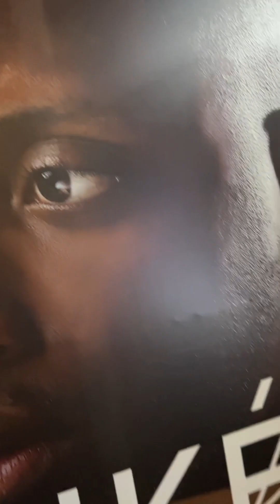Detty December Vlog: Chike Live Concert